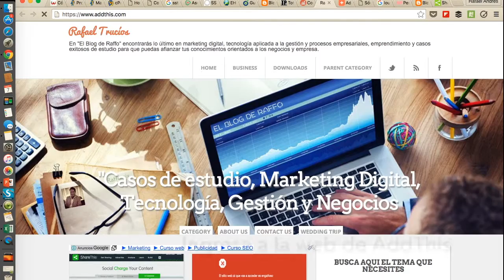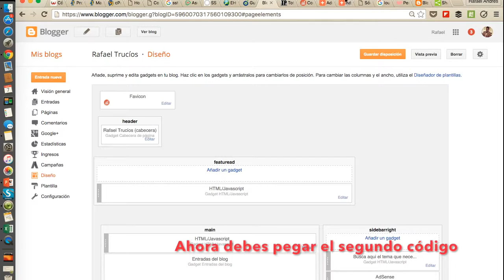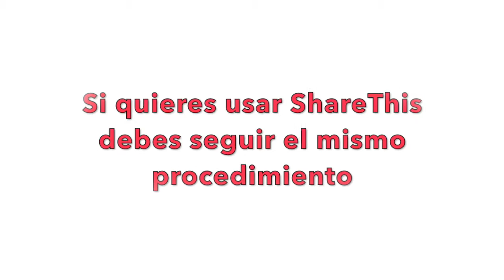Como poner botones para compartir en Facebook, LinkedIn y Twitter a tu blog en solo 3 minutos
Si tienes un blog y deseas agregar botones sociales para compartir en Facebook, LinkedIn, Google+ y Twitter pero no sabes mucho de códigos y programación, aquí te dejamos un breve video tutorial de AddThis y ShareThis para agregar interesantes botones a tu blog.

Recuerda que puedes encontrar muchos más tips para personalizar tu blog

Si algún procedimiento no está claro, por favor escríbelo para poder también ayudar a otros que puedan tener la misma duda.

Tutorial Blogger